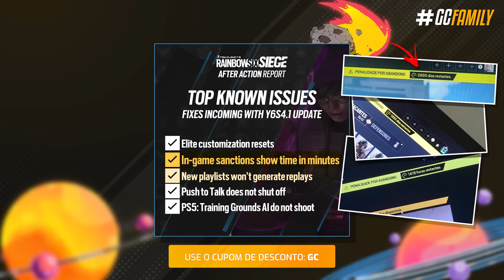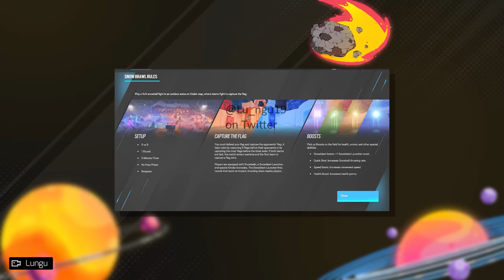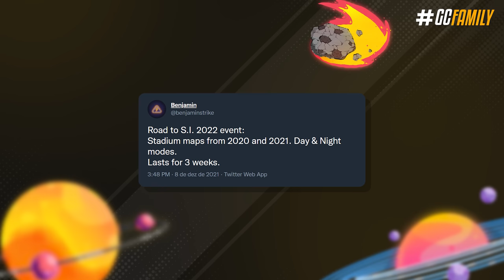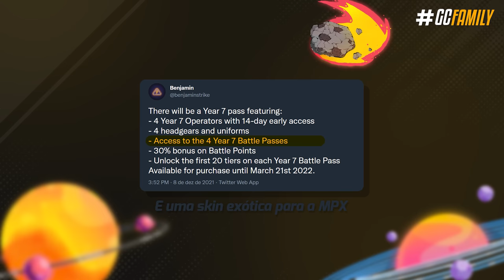VAZOU! O PASSE ANUAL ESTÁ DE VOLTA E MAIS CARO DO QUE NUNCA! - Rainbow Six: Siege Ano 7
A época mais gostosa do ano tá chegando e nesse natal, o nosso presente por agora são os vazamentos enormes compartilhados do ano 7; Dentre eles temos informações do novo evento natalino, novidade das skins de time de 2022, gameplay detalhada do modo TDM, melhorias nos paineis do Castle, e até o retorno do season pass anual que tá voltando bem diferente.

► Capítulos
00:00 Introdução
00:32 1. Atualização 4.1
01:07 2. Modo TDM
02:41 3. Repick de atacantes
04:44 4. Castle melhorado
05:22 5. Evento natalino
06:53 6. Road to S.I. 2022
07:33 7. Retorno do passe anual
09:18 8. R6 Share 2022
09:54 Fechamento